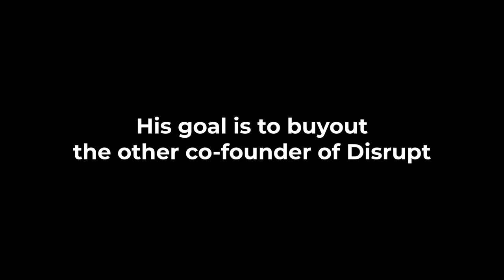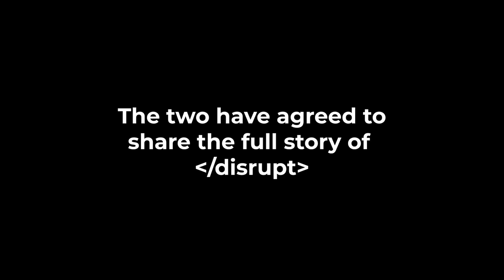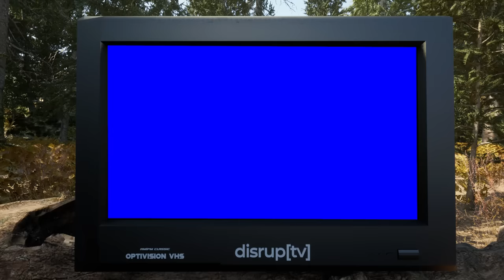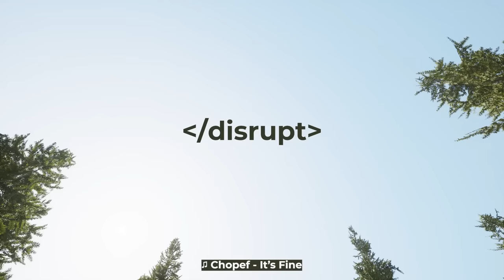The full story of Disrupt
Jak asked to come on the channel and provide some answers about what transpired with Disrupt and his departure. The following is a conversation between Jordan and Jak covering some of the history of events in hopes of providing more clarity to the questions that were not previously answered.